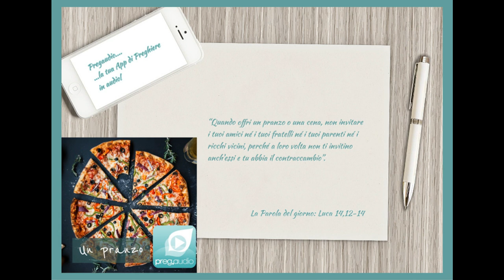Vangelo del 6 Novembre 2023: Luca 14,12-14 con il commento di don Franco Mastrolonardo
In quel tempo, Gesù disse al capo dei farisei che l'aveva invitato:
«Quando offri un pranzo o una cena, non invitare i tuoi amici né i tuoi fratelli né i tuoi parenti né i ricchi vicini, perché a loro volta non ti invitino anch'essi e tu abbia il contraccambio.
Al contrario, quando offri un banchetto, invita poveri, storpi, zoppi, ciechi; e sarai beato perché non hanno da ricambiarti. Riceverai infatti la tua ricompensa alla risurrezione dei giusti».